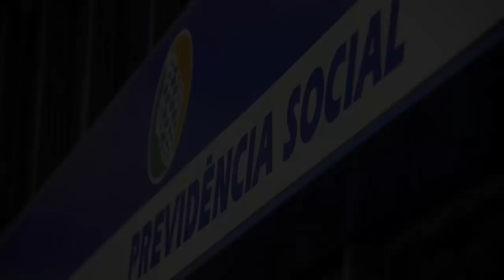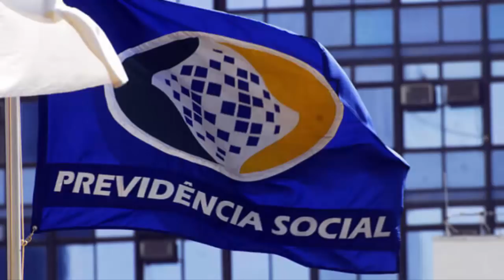SERVIDORES PÚBLICOS PREPARAM LOBBY PESADO PARA BARRAR A REFORMA DA PREVIDÊNCIA SOCIAL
Este vídeo mostra:

"Servidores preparam lobby pesado para barrar reforma da Previdência"

Com informações de oestadodespaulo.com e imagens da Internet.